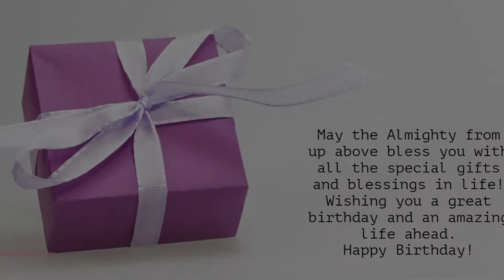Happy Birthday to Medhya - Birthday Wish From Birthday Bash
Hey Medhya!